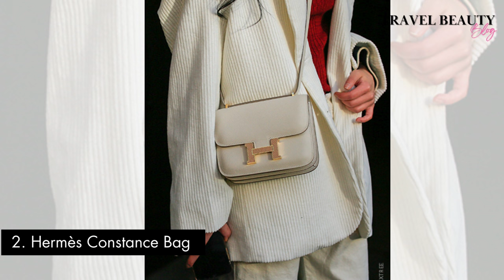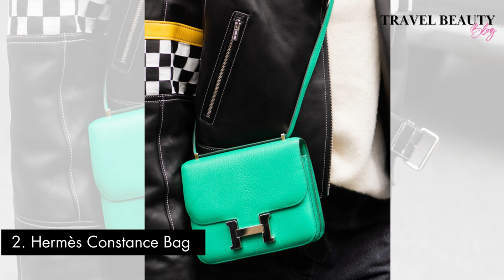10 Best Designer Crossbody Bags for 2023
Get ready to up your fashion game with our latest video on the 10 Best Designer Crossbody Bags for 2023! Dive into the world of luxury purses where fashion meets functionality. From Dior to Gucci, these high-end designer bags are giving us serious style envy. Whether you're a fan of timeless elegance or edgy vibes, these designer bags are the perfect way to elevate any outfit. Find out which luxurious finds made our coveted list and get ready to turn heads with your impeccable taste in designer brands. Don't miss out on this ultimate guide to the must-have designer crossbody bags of 2023!

Timestamps:
00:00 – Intro

00:40 – 10. Loewe Puzzle

01:36 – 9. Jacquemus Le Grand Bambino

02:32 – 8. Fendi Baguette

03:57 – 7. Louis Vuitton Multi Pochette Accessoires

04:53 – 6. Dior Saddle

06:16 – 5. Bottega Veneta Padded Cassette

07:20 – 4. Dior Medium Bobby

08:23 – 3. Saint Laurent Puffer Toy Quilted

09:10 – 2. Hermes Constance

10:16 – 1. Gucci 1955 Horsebit

11:33 – Wrap Up

11:53 – Outro